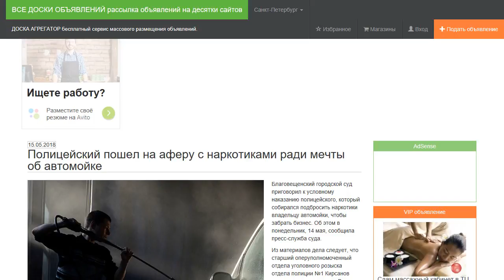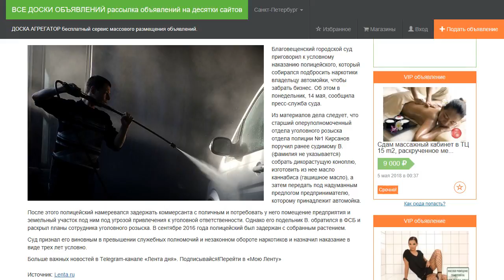Полицейский пошел на аферу с наркотиками ради мечты об автомойке.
Благовещенский городской суд приговорил к условному наказанию полицейского, который собирался подбросить наркотики владельцу автомойки, чтобы забрать бизнес. Об этом в понедельник, 14 мая, сообщила пресс-служба суда.

Из материалов дела следует, что старший оперуполномоченный отдела уголовного розыска отдела полиции №1 Кирсанов поручил ранее судимому В. (фамилия не указывается) собрать дикорастущую коноплю, изготовить из нее масло каннабиса (гашишное масло), а затем передать под надуманным предлогом предпринимателю, которому принадлежит автомойка.

После этого полицейский намеревался задержать коммерсанта с поличным и потребовать у него помещение предприятия и земельный участок под ним под угрозой привлечения к уголовной ответственности. Однако его подельник В. обратился в ФСБ и раскрыл планы сотрудника уголовного розыска. В сентябре 2016 года полицейский был задержан с собранным растением.

Суд признал его виновным в превышении служебных полномочий и незаконном обороте наркотиков и назначил наказание в виде трех лет условно.